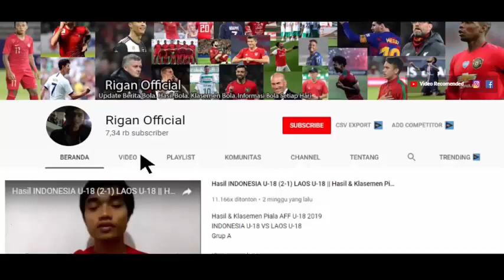HASIL PERSIB BANDUNG (3-2) PERSEBAYA || HASIL & JADWAL 8 BESAR PIALA MENPORA(11/04/21).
hasil persib bandung vs persebaya
hasil dan jadwal 8 besar piala menpora 2021
hasil,jadwal & top skor piala menpora 2021 terbaru